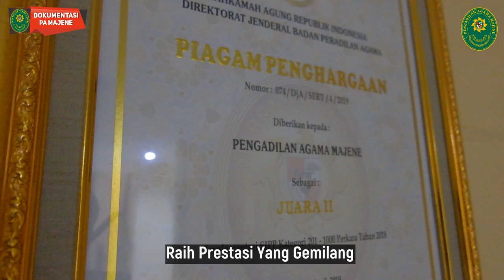MARS PENGADILAN AGAMA MAJENE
Mars Pengadilan Agama Majene diciptakan Oleh Muliadi R dan di Arransemen oleh Nursal & Ainun Nurdin Hamma. Mars ini diciptakan pada saat pengadilan Agama Majene dipimping oleh YM Marwan Wahdin, S.Hi Sebagai Ketua dan Nurul Hidayatit Diniyati, S.Ag selaku Wakil Ketua dan Resmi di Launcing Pada Hari Kamis, 27 Mei 2021 di Gedung LPMP Majene dengan ditandai pemukulan Gong Oleh Wakil Ketua PTA Makassar, bertepatan dengan acara Diskusi Hukum dan Halal Bi Halal Korwil VI PTA Makassar.

Cipta : Muliadi R.
Arr : Nursal & Ainun Nurdin Hamma
Video : Muhammad Yusuf
Artis : Seluruh Pegawai PA Majene

Lirik Lagu

# Pengadilan Agama Majene
   Melayani dengan sepenuh hati
   Semangat reformasi birokrasi
   Wujudkan Zona Integritas

## Demi Peradilan yang agung
      Profesional serta mandiri
      Bebas korupsi serta gratifikasi
      Berbasis tekhnologi  inovasi

### Bersatu tekad langkah kita
 Jungjung tinggi nilai keadilan
 Menuju Wilayah Bebas Korupsi
 Birokrasi Bersih Melayani

Reff : Ayo singsingkan lengan bajumu
   Raih prestasi yang gemilang
   Wujud bakti untuk nusa bangsamu
   Demi indonesia jaya  2x

Kembali ke ##